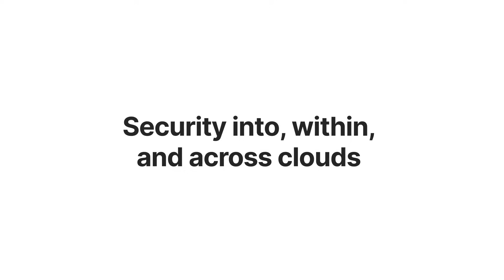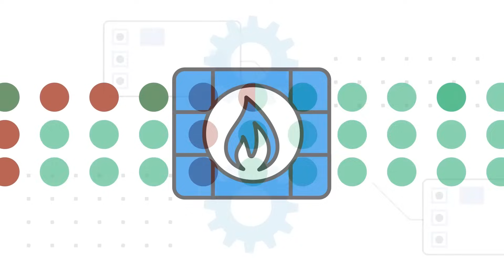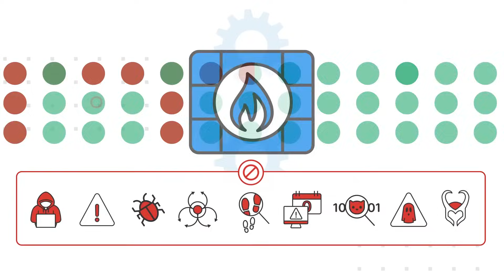FortiGate VM on AWS Secures Your Cloud Infrastructure | Cloud Security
FortiGate VM on AWS delivers AI-powered advanced threat protection across clouds and data centers.